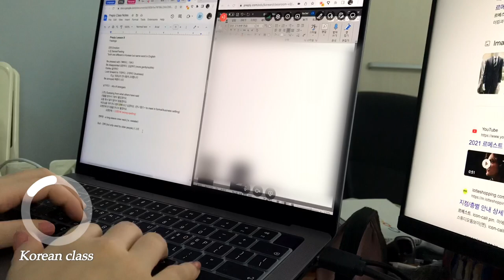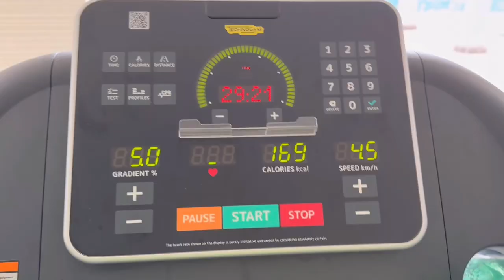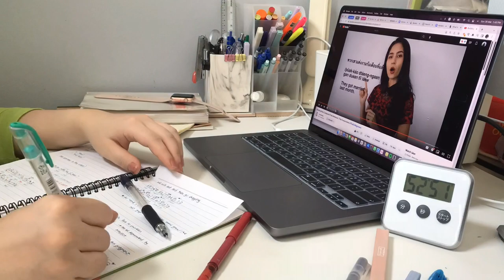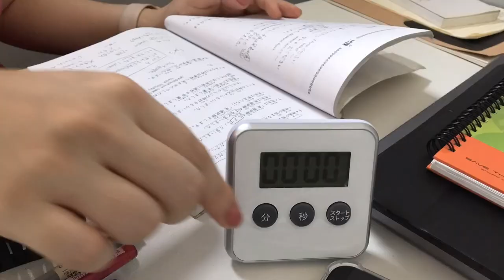Thai, Korean & Japanese study vlog | a productive weekend 🤍 exercising & baking bread 🍞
How were the weekends? 😊

To keep myself accountable for my language study, I'm starting a new series to document my progress throughout the year. Hopefully this keeps me motivated to study harder especially when I start to feel lazy 😂
So if you guys are studying Korean (or other languages) too, please join me on this journey! I'll share the resources in the description boxes where available, so hopefully you guys find it useful too 😊